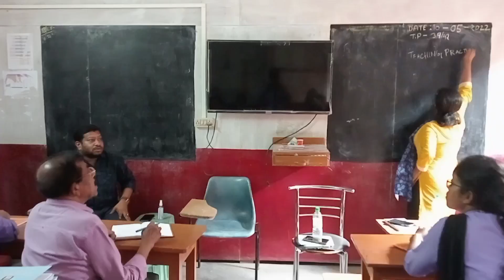XSEED DEMO CLASSES || SUPER TEACHER TRAINING 2022-23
Bms Super Teacher training program organised by Academic Partner  Xseed || XSEED EDUCATION COACH